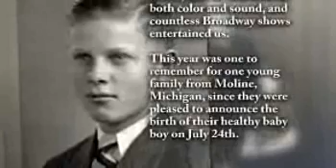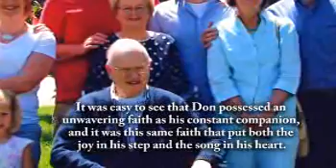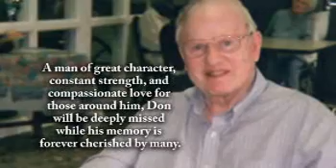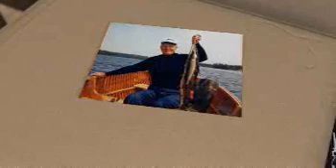Donald Molewyk - Life Story Digital Video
Life Story Funeral Homes present the life of Donald Molewyk of Grand Rapids, MI. To read the obituary of Donald Molewyk, to read the full Life Story, or to leave a memory or comment, please